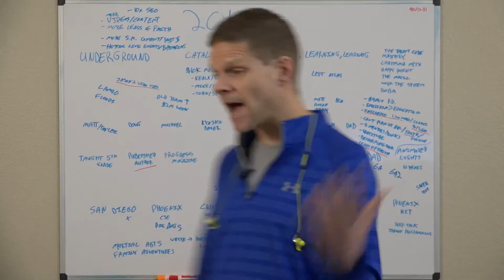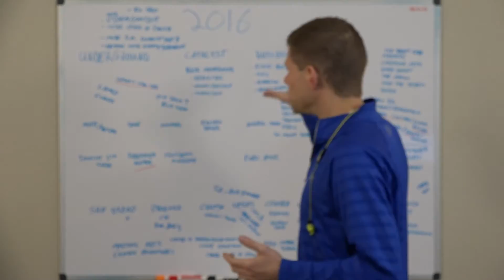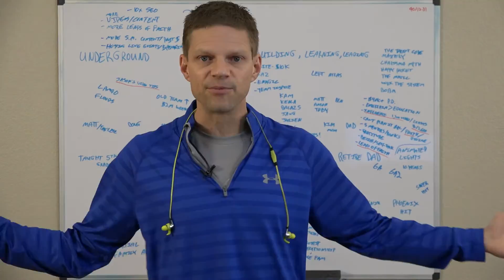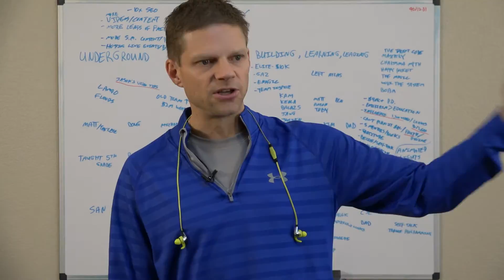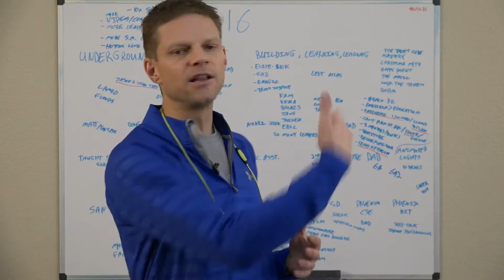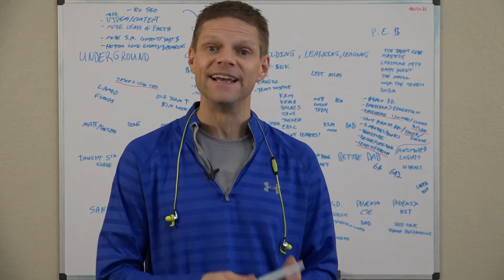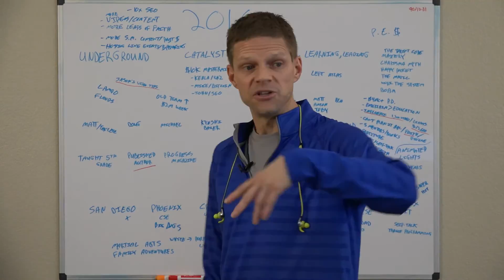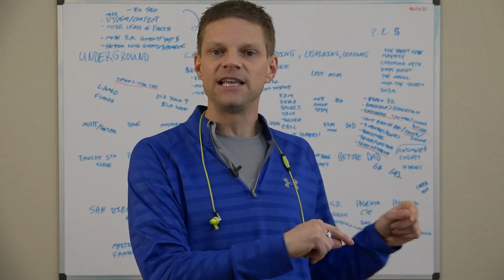Jason's Outcome Workshop (The Process) 2017